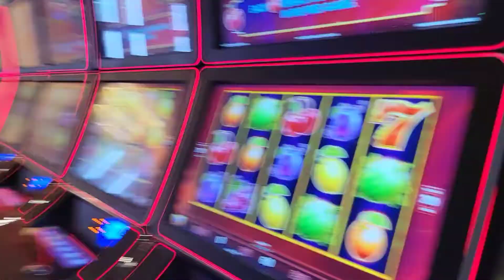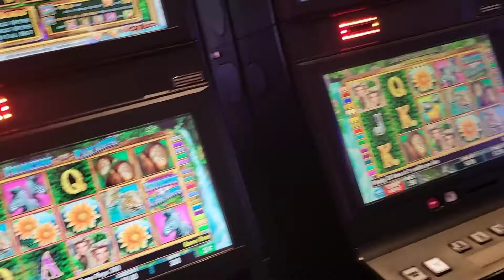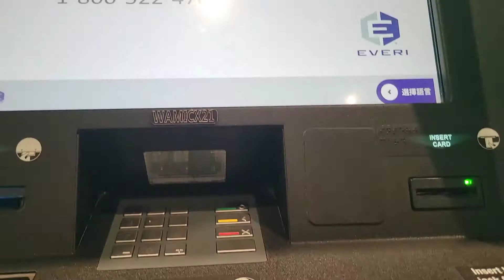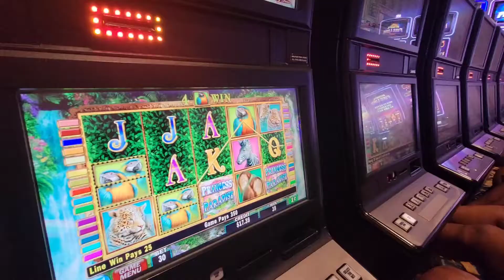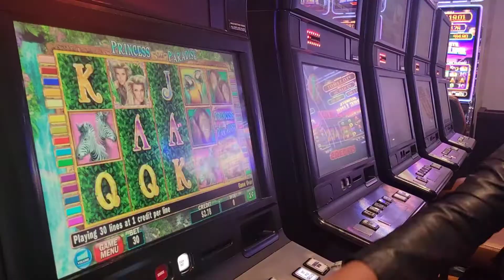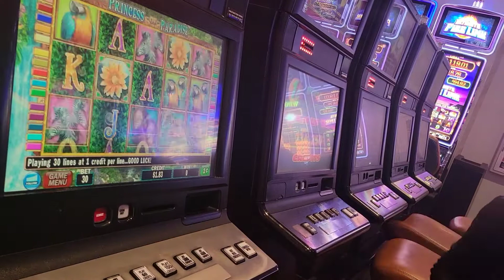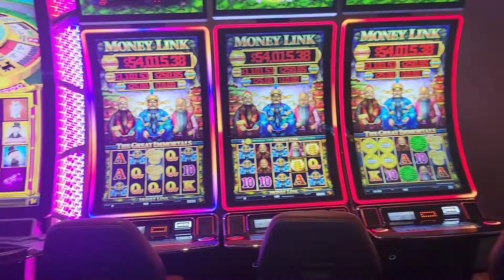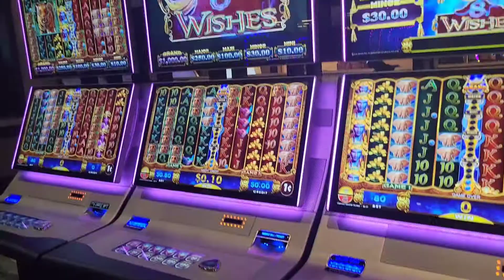Casino /Friends First Time in The Casino/ Win